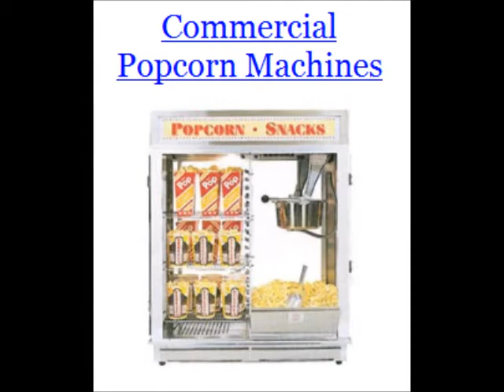Home Pop Corn Machine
PopcornMachineMarket is a website specializing in popcorn machine, supplies and other concession equipment. Provides a wide variety of choices as well as information and pictures of popcorn machines.